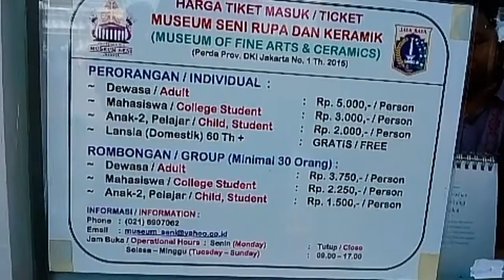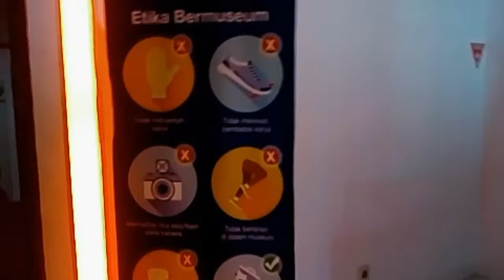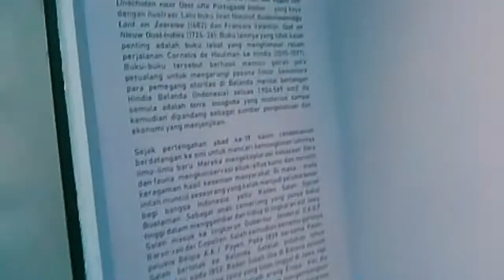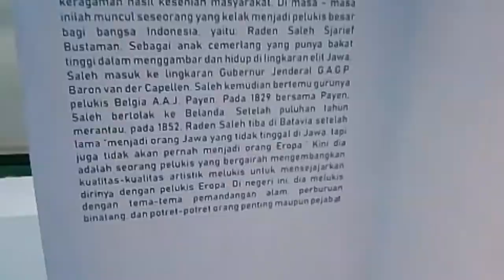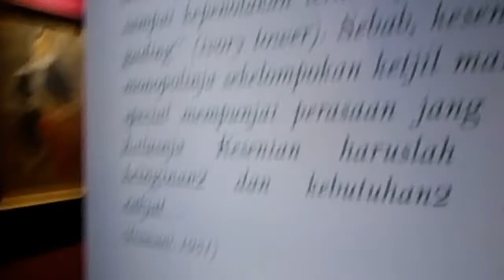Museum seni rupa & keramik.jakarta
Museum seni rupa & keramik adalah museum bersejarah yg ada dijakarta.
Gedung yang diresmikan pada 12 Januari 1870 itu awalnya digunakan oleh Pemerintah Hindia Belanda untuk Kantor Dewan Kehakiman pada Benteng Batavia (Ordinaris Raad van Justitie Binnen Het Kasteel Batavia). Saat pendudukan Jepang dan perjuangan kemerdekaan sekitar tahun 1944, tempat itu dimanfaatkan oleh tentara KNIL dan selanjutnya untuk asrama militer TNI.

Pada 10 Januari 1972, gedung dengan delapan tiang besar di bagian depan itu dijadikan bangunan bersejarah serta cagar budaya yang dilindungi. Tahun 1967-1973, gedung tersebut digunakan untuk Kantor Wali kota Jakarta Barat.[1] Dan tahun 1976 diresmikan oleh Presiden (saat itu) Soeharto sebagai Balai Seni Rupa Jakarta.

Pada 1990 bangunan itu akhirnya digunakan sebagai Museum Seni Rupa dan Keramik yang dirawat oleh Dinas Kebudayaan dan Permuseuman DKI Jakarta. Pada awalnya, nama yang digunakan untuk gedung ini adalah Balai Seni Rupa dan Keramik yang kemudian berubah menjadi Museum Seni Rupa dan Keramik.

      Toko merah adalah tempat bersejarah juga yg konon banyak memiliki cerita misteri yg sangat mistis.